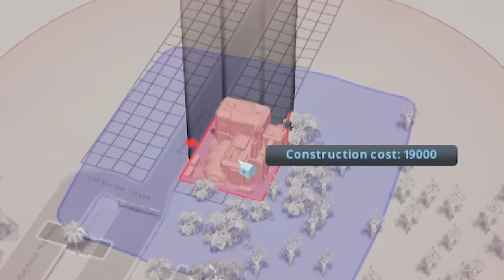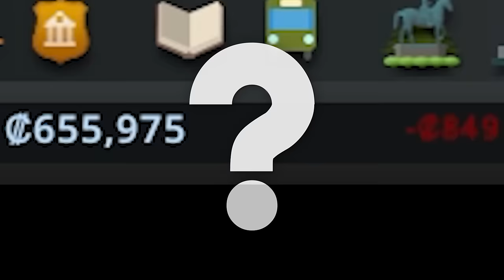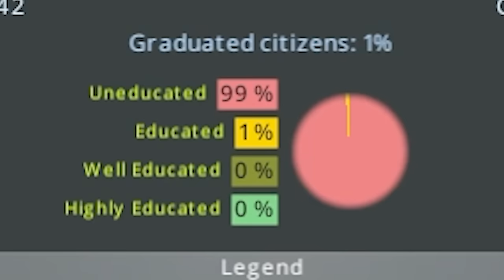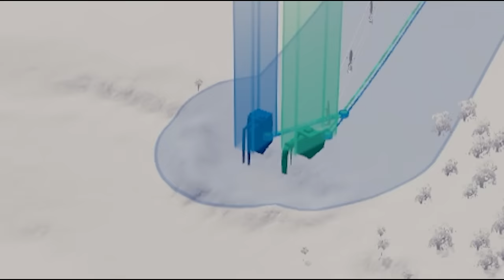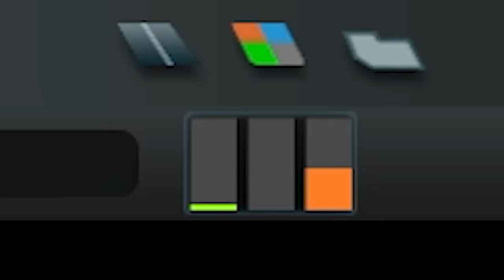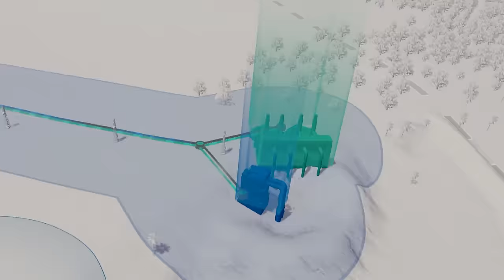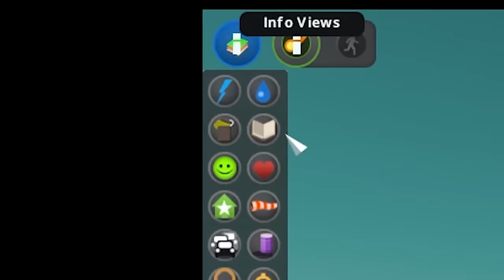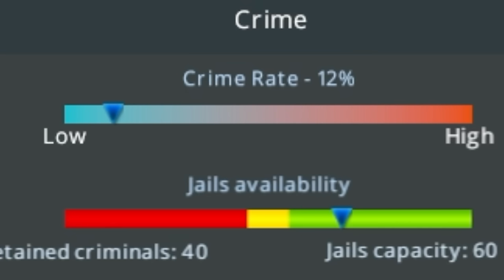Cities: Skylines, Starting with No Water.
Cities: Skylines, Starting with no water. Can you survive?

Other Music Licensed by Artlist

0:00 Intro
0:28 Start
2:40 Dirty Water Town
4:33 Clean Water Town
6:40 Filling the River
9:00 Deus Ex Machina